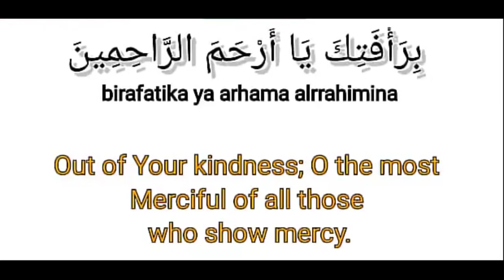RAMADAN DUA DAY 5